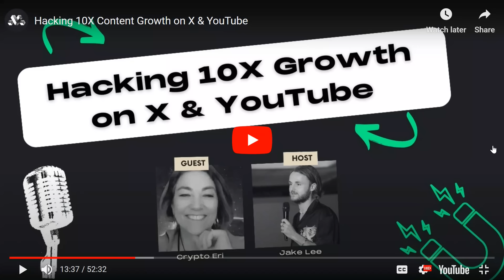Ripple and XRP on right side of history, Why XRP is relevant, Cypher Punk Manifesto, Meme Coins